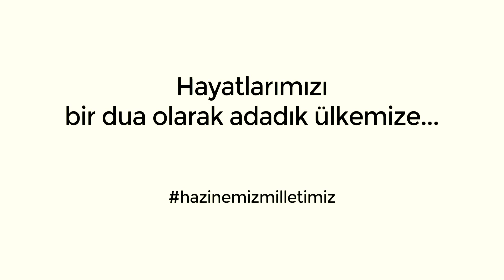Evlada Mektup 2 - AK Parti Genel Merkez Kadın Kolları Başkanlığı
En Kıymetli Hazinemiz Milletimizdir